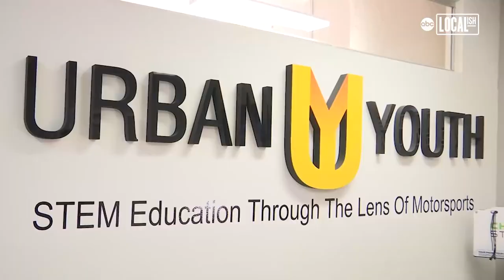UYRS Uses Simulators To Bridge The Gap In Racing For Minority Students on ABC's LOCALISH.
Going at full speed at nearly 150 miles per hour, children in Philadelphia have discovered their life's calling thanks to the Urban Youth Racing School!